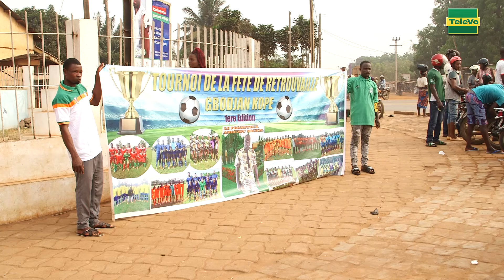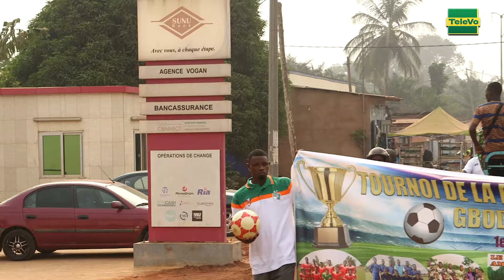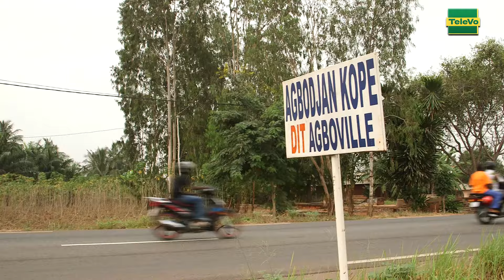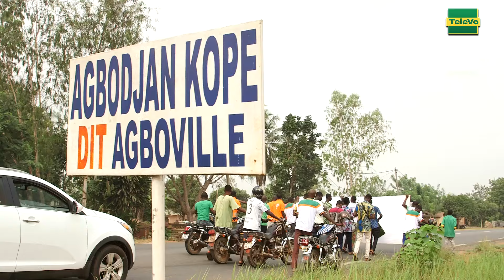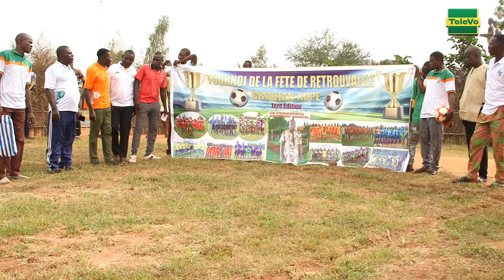AGBODJAN KOPE TOURNOI DE RETROUVAILLE PREMIERE EDITION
TOURNOI DE RETROUVAILLE PREMIERE EDITION